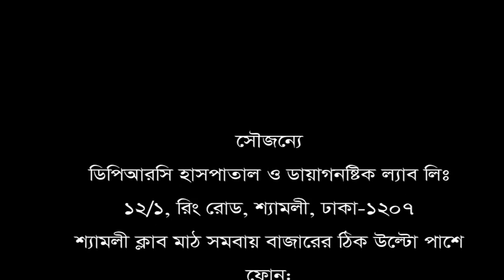নিজে নিজে খেতেও পারতেন না রোজিনা বেগম। ৫ বছর ব্যথায় কাটানোর পর সুস্থ হয়ে যা বললেন।